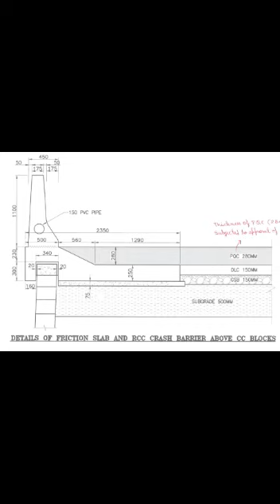MS Sheet Bend by Advanced & Treditional Machine for Crash Barrier Shutter Fabrication Success555